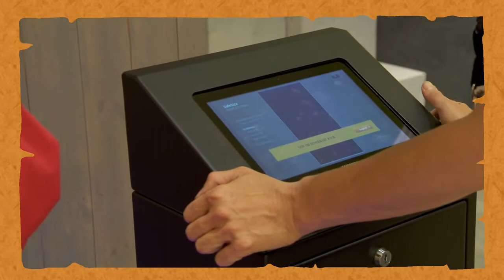Kinderen baas @ Torfs